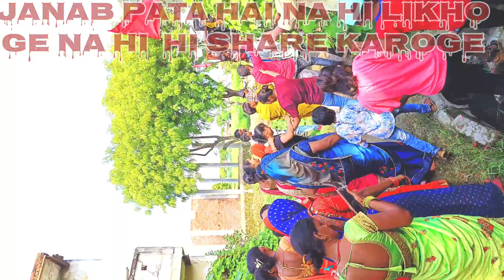Ayodhya jaane ki taiyari joro soro chal raha hai 🙏 ayodhya ram jaishreeram viralvideo22/01/2024